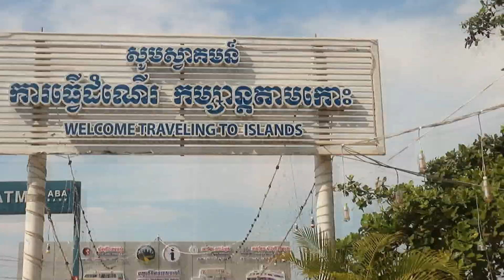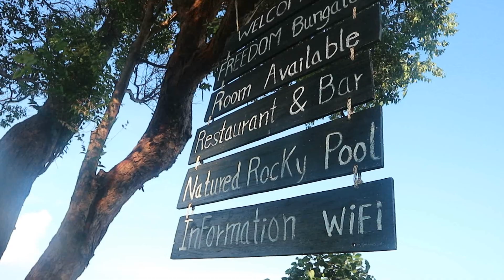Travel in Kompongsom Island - Sihanoukville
-Video by Phet Cha
-Sihanoukville
-by phet cha